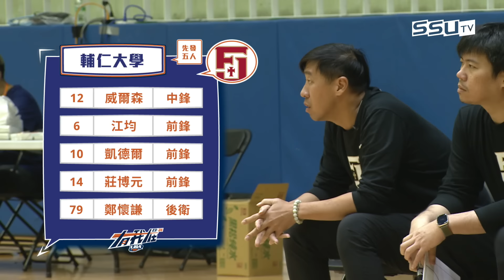112UBA單場精華 ▌輔仁大學vs虎尾科大 ▌男一級 富邦人壽大專籃球聯賽